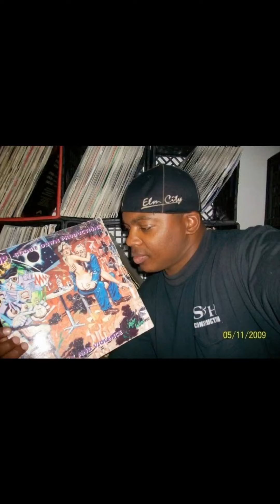Krthaspecialist - LSBF Intro produced by DJ Shorty-Drip